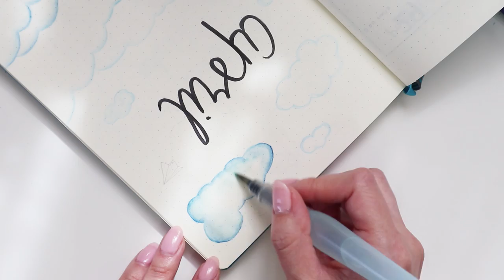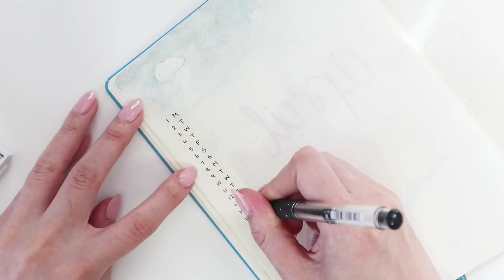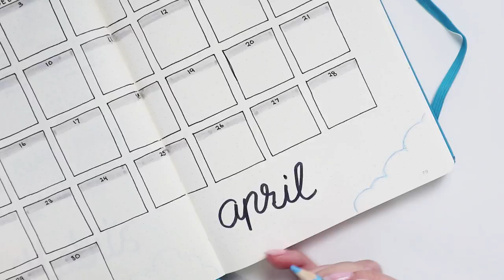BUJO APRIL 2019 Setup ~ Bullet Journal Setup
♥ INFO ♥

♥ FIND ME ♥

♥ ABOUT ME ♥

♥ EXTRAS ♥

Music is from Producer Loops mixed by me

♥ /ᐠ｡ꞈ｡ᐟ\ ♥